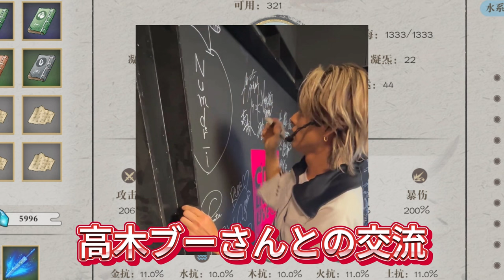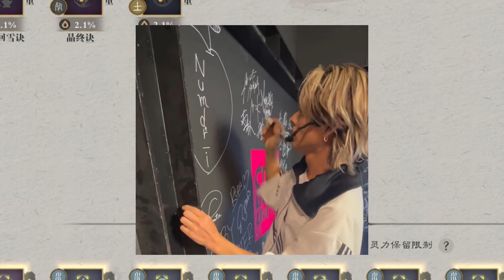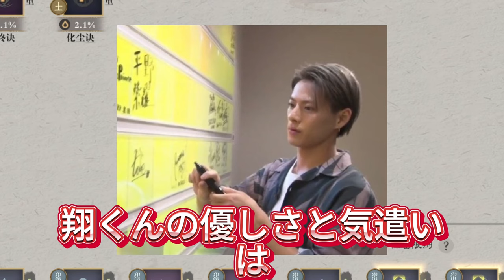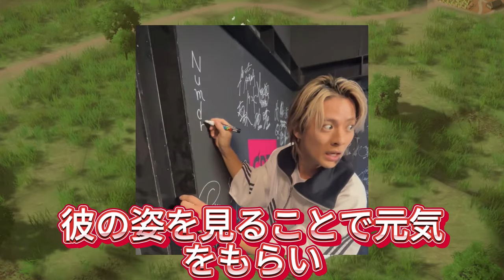【平野紫耀】 ファン感涙！平野紫耀の最新MV撮影での驚愕の舞台裏！ファンの知らない熱意と努力の全貌!